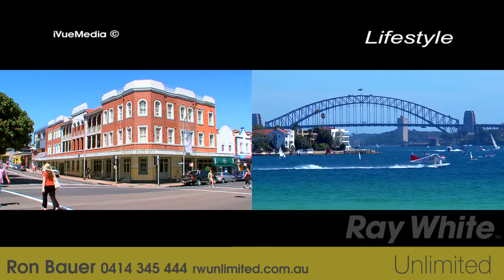LEVEL ENTRY CHARMER - 4/3 ELANORA RD, ROSE BAY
Ready for you to enjoy now, this character apartment enjoys level access and is perfectly and peacefully located in highly sought after enclave surrounded by Woollahra Golf Course. It is just steps from the harbourfront, ferries, buses and shopping village - an idyllic lifestyle awaits!

• 2 bedrooms with built-ins
• Good size living area
• Full kitchen with internal laundry
• Floorboards, high ceilings
* Security block of 12
• Ideal first home or investment

View: Saturday & Thursday 10am - 10.45am

Auction: Wednesday 8 February, 6.30pm
Club Rose Bay
Cnr Vickery Avenue & New South Head Road
Parking behind Lyne Park Tennis

Agent: Ron Bauer 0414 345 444